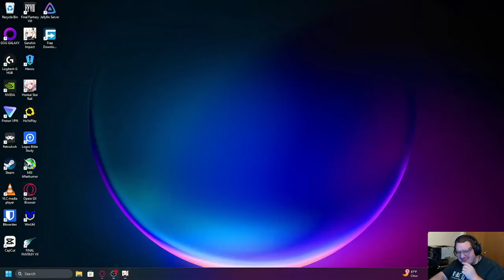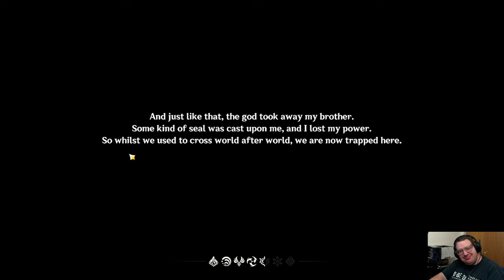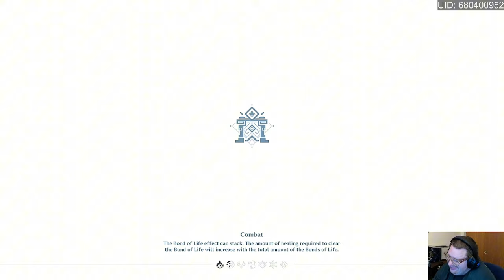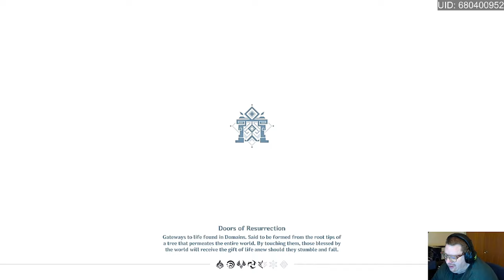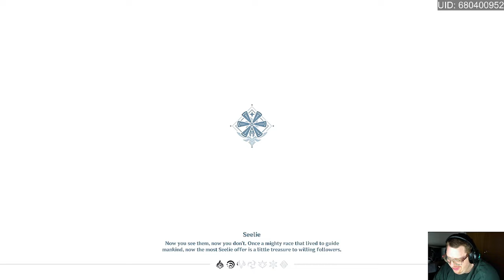I'm Challenging Genshin Impact From the Beginning!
**The Life Recovery Bible**
**The Life Recovery Workbook**
The Life Recovery Journal
𝑴𝒚 𝑷𝒐𝒅𝒄𝒂𝒔𝒕!
Listen to the podcast here!
MY SUPPORTERS!